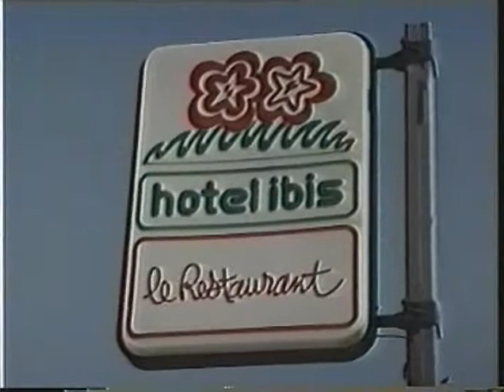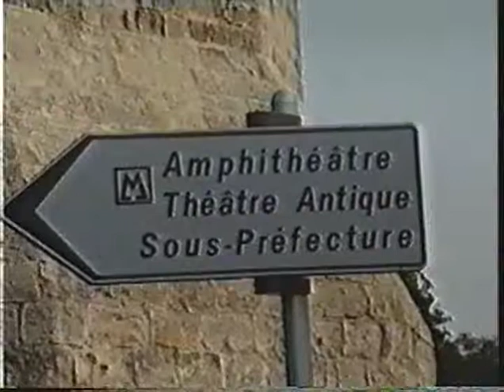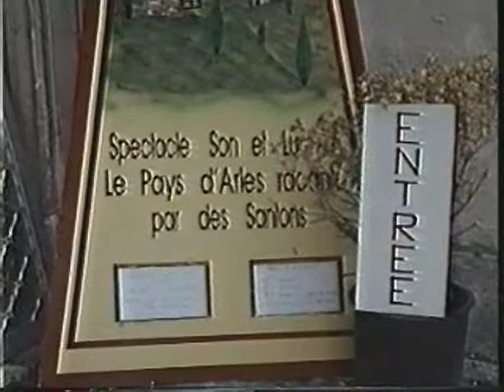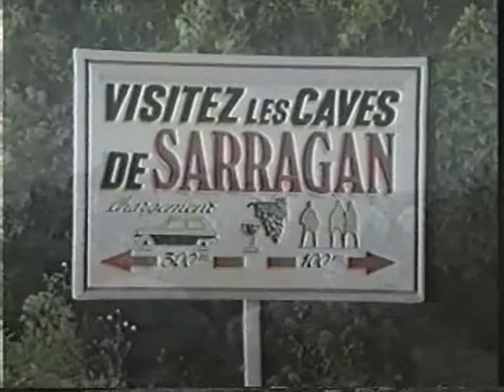PDVideo 049 Frankreich Arles Hotel Ibis Sept 1988